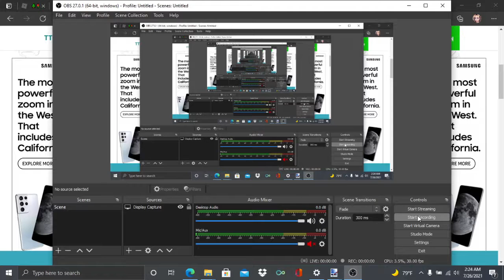(DISOWNED) Ranting On Jaden The Cool Kid 2021 (UPDATED)